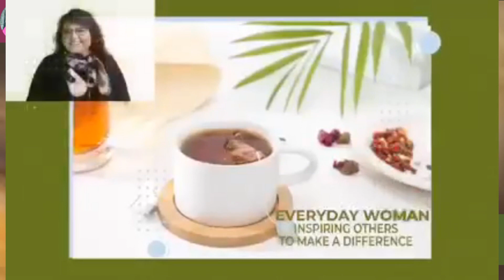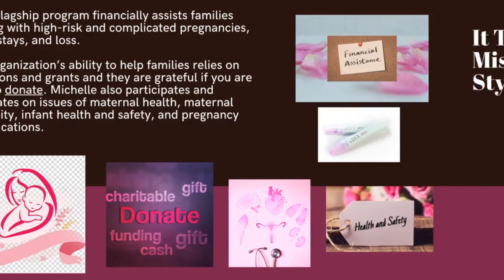Teatime with Miss Liz Michelle Valiukenas The Colette Louise Tisdahl Foundation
Starting off for this month and this week, Thursday, June 1st show is the proud mom and founder of ⁠Colette Louise Tisdahl Foundation⁠ ⁠Teatime with Miss Liz- Michelle Valiukenas The Colette Louise Tisdahl Foundation ⁠joining me to bring you all some awareness on miscarriage and child loss—a strong T-E-A is to be served at 10 Am EST. Join us for the live stream on Miss Liz’s YouTube Channel below; give it a quick subscription and be notified when we’re live. Valiukenas is the proud mom of her angel Sweet Pea, who she lost due to miscarriage, her angel daughter Colette Louise who she lost at nine days old, and her only living child, her rainbow baby, Elliott Miguel. Inspired by her journey with Colette, Michelle and her husband founded The Colette Louise Tisdahl Foundation, whose mission is to improve pregnancy, childbirth, prematurity, and infancy outcomes and aid in the grieving process through financial assistance, education, and advocacy. Their flagship program financially assists families with high-risk and complicated pregnancies, NICU stays, and loss. The organization’s ability to help families relies on donations and grants, and they are grateful if you are able to donate. Michelle also participates and advocates on maternal health, maternal mortality, infant health and safety, and pregnancy complications. Michelle lives in Glenview, Illinois, with her son Elliott, husband Mark, and dog Nemo.Home - The Colette Louise Tisdahl Foundation